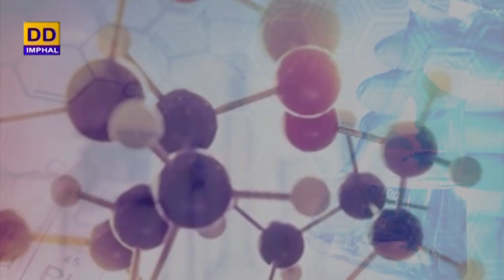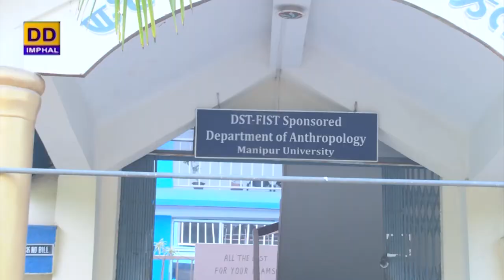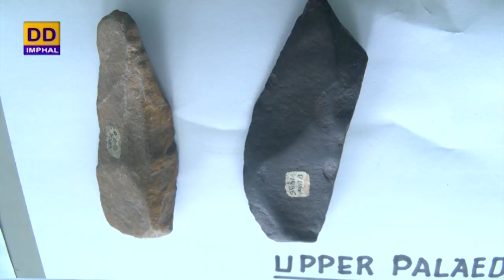Science Programme | The Prospect & Aspect of Anthropology in Manipur Society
Science Programme

The Prospect & Aspect of Anthropology in Manipur Society

Interviewer : Kh. Sheilba

Producer : Milan Marshall